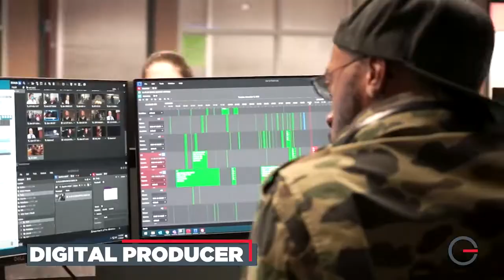Start your career at Graham Media Group!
Graham Media Group is committed to a diverse employee workforce that celebrates unique perspectives, experiences and viewpoints.

We foster a respectful environment where all employees feel valued, included and empowered which in turn drives innovation, solutions, and engagement.  We know our diversity makes a difference in what we do, how we do it and the impact we make in the communities we serve.

We offer both full-time and part-time benefits designed to meet various needs and preferences, adapting to employees' lifestyles and life stages, so you can do what you do best. Eligibility for most benefits begin on your date of hire.

We are a passionate boutique station group that allows for creativity, personal growth and a whole lot of fun!  We recognize and reward results and appreciate a can-do attitude and spirit.

We welcome you and your energy, commitment and resolve, and look forward to working together!